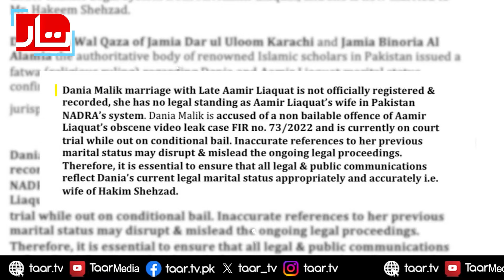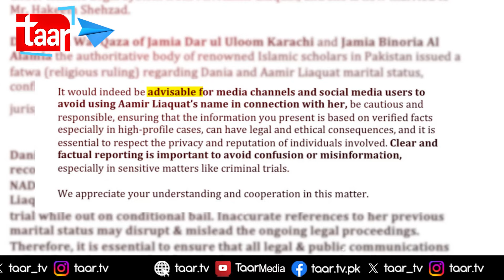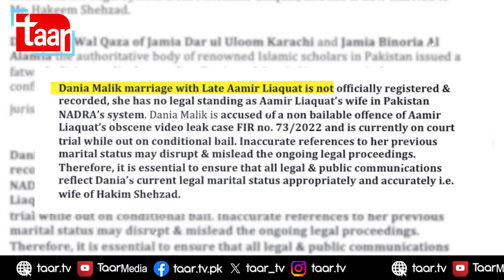Bushra Iqbal shares Fatwa | Sends Strong Warning To All Involved In Aamir Liaquat Case | Dania Shah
Bushra Iqbal, the former wife of Dr. Aamir Liaquat Hussain, has been steadfast in her efforts to seek justice for him regarding the leaked video controversy. After his passing, she took full responsibility for their children and managed all related legal affairs. Among her actions, she filed a case against Aamir’s last wife, Dania Shah, accusing her of allegedly sharing his private videos, which reportedly had a severe impact on his mental health.

Dania Shah’s Claims and Legal Battle
Aamir Liaquat’s third marriage was with TikToker Dania Shah; however, the couple separated shortly before his death. Since then, Dania has referred to herself as Aamir’s widow and made attempts to claim his assets. She now faces charges for allegedly leaking his private videos. To clarify matters, Dr. Bushra Iqbal obtained a religious ruling (fatwa) confirming that Aamir had divorced Dania, establishing that she is not his wife. She has publicly cautioned against referring to Dania as Aamir’s wife. Here is the fatwa she received: